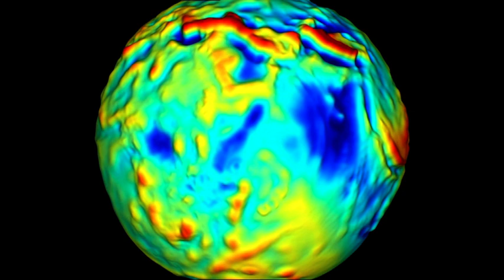The big Picture trailer ita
Negli ultimi cinquant'anni una rivoluzione silenziosa ha completamente trasformato la nostra prospettiva sul mondo. L'uomo ha lanciato nello spazio un esercito di satelliti; come angeli custodi, sorvegliano dall'alto il nostro pianeta. Grazie alle immagini e ai dati che essi inviano dallo spazio, la Terra ci appare come qualcosa di vivo e continuamente mutevole; un pianeta ove fenomeni lontani fra loro sono in realtà strettamente connessi. Satelliti sempre più specializzati consentono di prevedere uragani, di rilevare il livello d'inquinamento e lo scioglimento dei ghiacciai, di proteggere il grande polmone verde dell'Amazzonia, di monitorare la quantità di phytoplancton nei mari e di tenere sotto osservazione lo sviluppo di incendi.